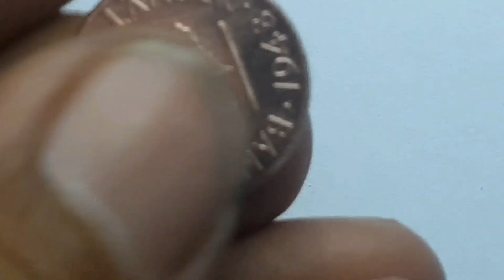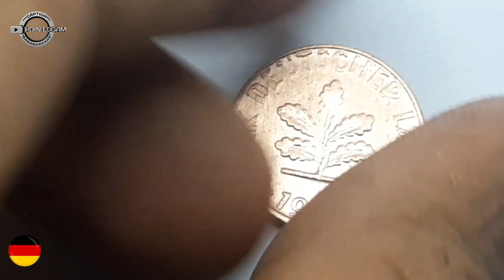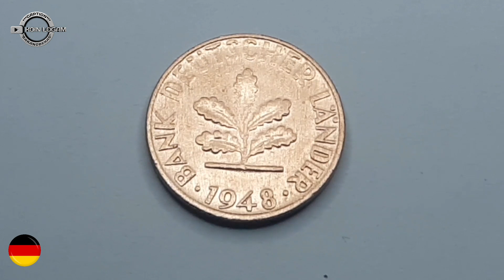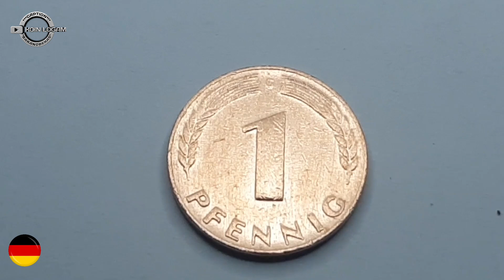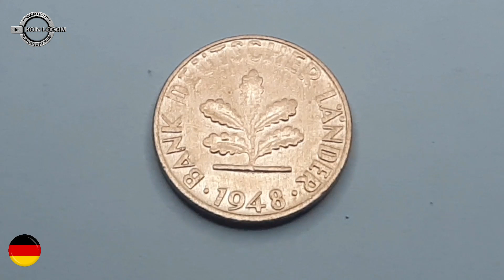UANG KOIN KUNO JERMAN SEBELUM EURO 1948 || KOIN LOGAM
Mata uang Jerman sebelum Euro denominasi 1 Pfennig 1984, menjadi saksi peradapan sebuah negara besar pada masa itu.
Negara Jerman
Denominasi 1 pfennig
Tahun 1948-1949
Periode Jerman Barat (FRG) (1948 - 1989)
Sudut sirkulasi tipe sudut
Komposisi Baja berlapis Perunggu
Jenis tepi Halus
Bentuk Bulat
Medali Keselarasan (0°)
Berat (gr) 2
Diameter (mm) 16,5
Ketebalan (mm) 1,38
Mata Uang Jerman Sebelum Euro
Tahukah kamu, Deutsche Mark atau Mark Jerman adalah mata uang negara Jerman yang resmi digunakan sebelum diganti menggunakan Euro.
Jadi Deutsche Mark atau Mark Jerman atau singkatnya D-Mark ini digunakan secara resmi dan pertama kali di Jerman Barat, sebelum Jerman Barat dan Timur menyatu. Tepatnya, Mark Jerman dikeluarkan pertama kali sebagai mata uang yang berlaku umum pada tahun 1948.
Mark Jerman terus digunakan oleh masyarakat Jerman dalam melakukan transaksi sehari-hari. Bahkan Mark Jerman masih digunakan pada saat Jerman Barat dan Jerman Timur bersatu.
Barulah pada tahun 1999, Mark Jerman mulai digantikan dengan mata uang Euro. Di mana Euro telah menjadi mata uang resmi masyarakat Uni Eropa.
Reformasi mint di USSR yang diduduki dari wilayah Jerman
Setelah merek baru muncul di Zona Barat Jerman, Uni Soviet melakukan reformasi moneternya sendiri pada wilayah yang tunduk kepadanya: Republik Demokratik Jerman (GDR). Pada tahun 1948, yang disebut witz mulai diproduksi di GDR, pada tiket yang digunakan segel Rehensharock lama untuk menghindari penerimaan Western di GDR. Seri pertama uang Jerman Timur dirilis pada Juli 1948.
Mata uang nasional di Jerman memainkan peran penting dalam menciptakan negara baru lagi. Merek Jerman diakui sebagai mata uang resmi di wilayah GDR, sejak Juli 1990, menggantikan Scribcling. Penyatuan mata uang nasional telah menjadi tahap akhir dalam persiapan reunifikasi Jerman, yang terjadi pada 3 Oktober 1990. Pertukaran merek Oriental di Barat terjadi sehubungan dengan 2: 1.
Pada akhir 1948, Bank Negeri Jerman menganggap kewajiban untuk mengeluarkan koin nasional. Sejak 1957, Bundesbank juga memiliki hak seperti itu. Mulai dari tahun-tahun pertama keberadaannya sampai akhir 1990-an, mata uang Jerman (Mark) telah memperoleh popularitas besar sebagai mata uang Eropa yang paling stabil, sementara mata uang Eropa lainnya telah mengalami inflasi untuk paruh kedua abad ke-20.
Stabilitas merek Jerman dan popularitas globalnya berkewajiban terhadap kebijakan moneter, yang dipegang Bundesbank. Kebijakan ini lebih kaku daripada kebijakan bank-bank Eropa Tengah lainnya, dan dilakukan dengan intervensi pemerintah Jerman. Sangat menarik untuk dicatat bahwa kebijakan mint ini diambil sebagai dasar dari Bank Eropa Tengah modern sehubungan dengan euro.
Dengan demikian, stabilitas merek Jerman, yang dikenal di bawah Kode Dem Mata Uang Jerman, telah menjadi kebanggaan nasional dan fondasi ekonomi sejahtera negara itu, khususnya pada tahun 50-an, yang umumnya dikaitkan dengan keajaiban ekonomi dari Jerman. Pada 1990-an, sebagai hasil dari survei publik atas pengenalan euro di negara itu, banyak orang Jerman berbicara menentang. Bahkan saat ini, sebagian besar penduduk di Jerman lebih suka kembali ke mata uang mereka sendiri - merek Jerman.
Koin pertama dicetak oleh Lander Bank Jerman pada tahun 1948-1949. Sebelum menjalin euro di negara ini,